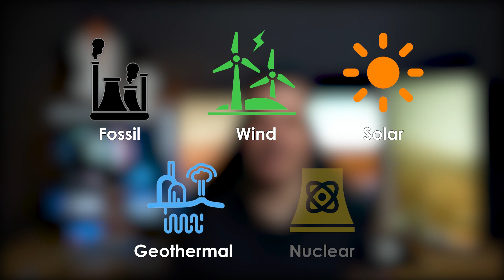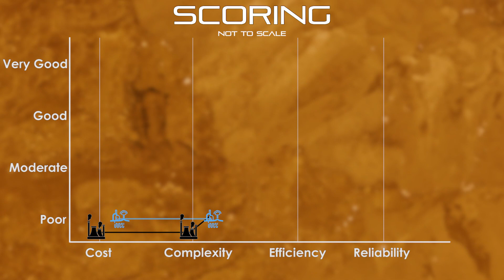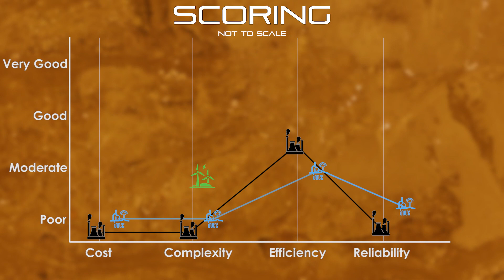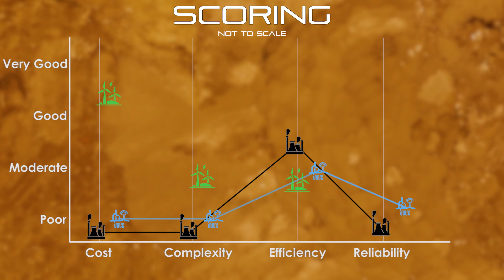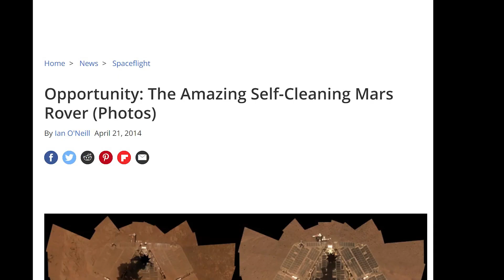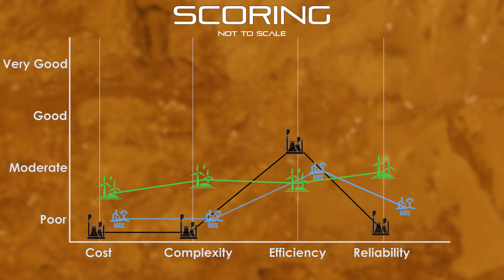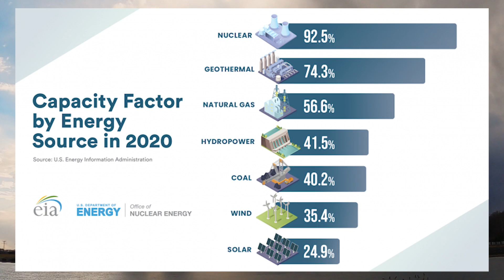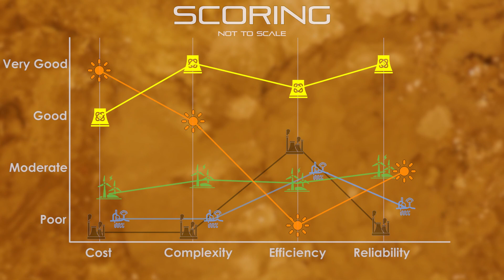How to Power a Martian City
The best way to keep this content being produced is for more people to see it. So if you enjoyed the video, please consider sharing it to your social media/appropriate subreddits.

In this video inspired by NASA's "KiloPower" project, we look at the top Martian Power Producer candidates, and how they stack up to each other. How we'll power cities on Mars is a massive engineering and physics challenge, but it's absolutely doable. The answer might surprise you, but Solar and Wind are probably not going to do the trick.

Songlist:
Dylan Sitts - Stood Up
Dylan Sitts - Habitat
Sarah, the Illstrumentalist - Last Day of Summer
Dylan Sitts - Overnight Oats
Jobii - Salt Lamp
Amber Spill - Boom Bap Jazz

Video Contents
0:00 - Introduction
1:34 - Power Candidate Overview
2:49 - Fossil Fuel
5:11 - Wind Power
7:22 - Solar Power
10:04 - Nuclear Power
11:46 - Conclusion

I hope this video has made you a little bit more positive about the future. Any comments at all are greatly appreciated and I do read all of them.